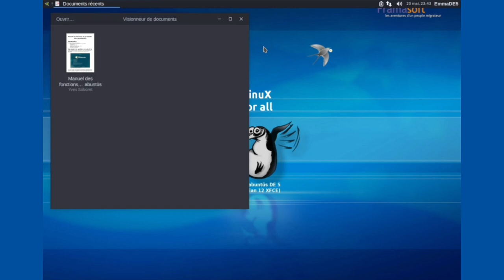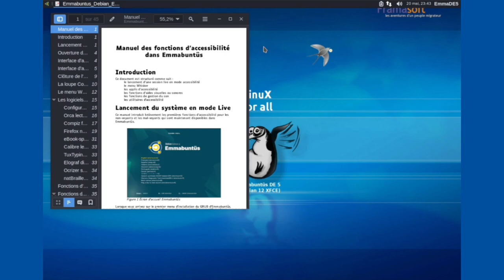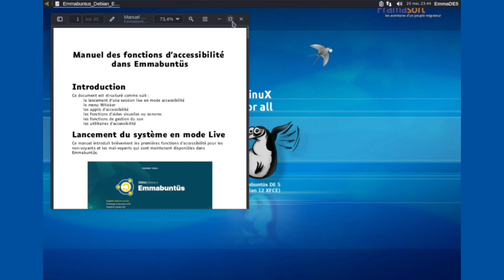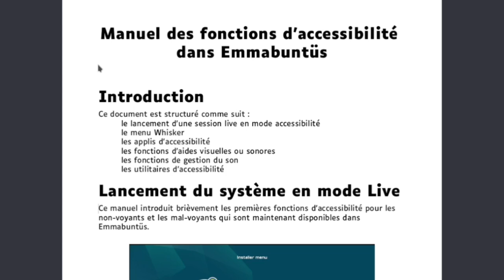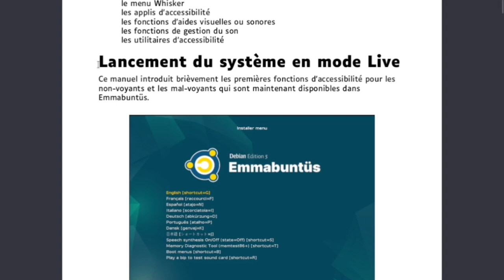Emmabuntus Debian Edition 5 accessibilité evince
Utilisation du lecteur PDF Evince en mode accessibilité.